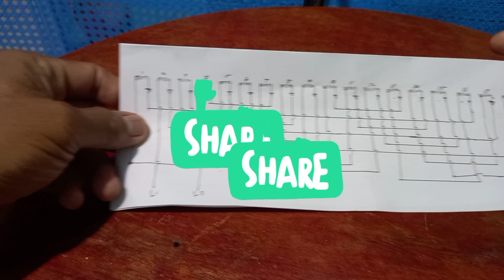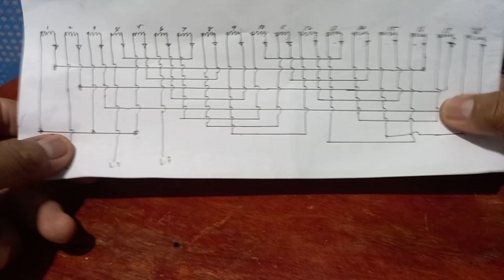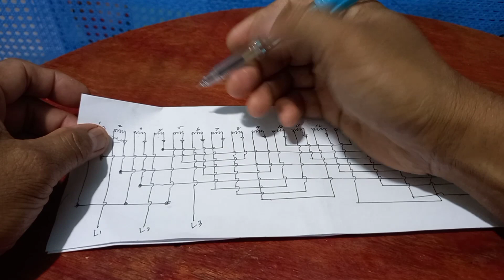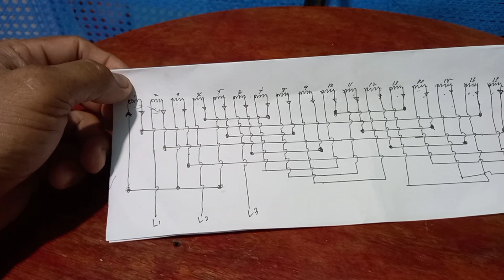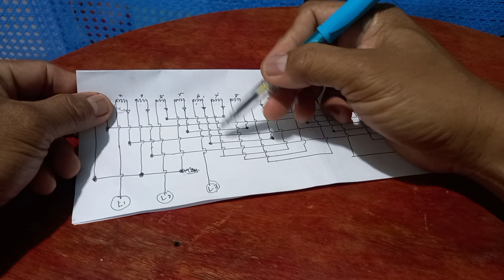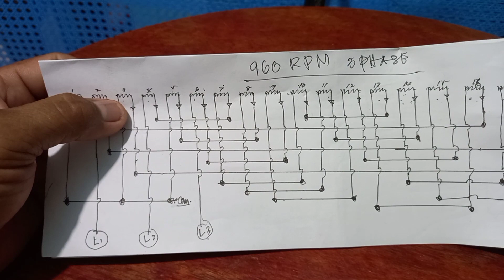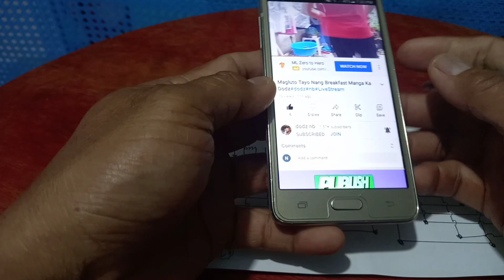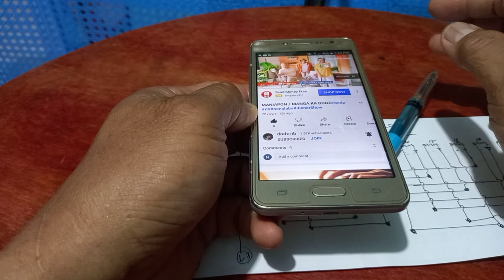How to make basic diagram in 3phase motor 960rpm#dodz#nb#rewinding